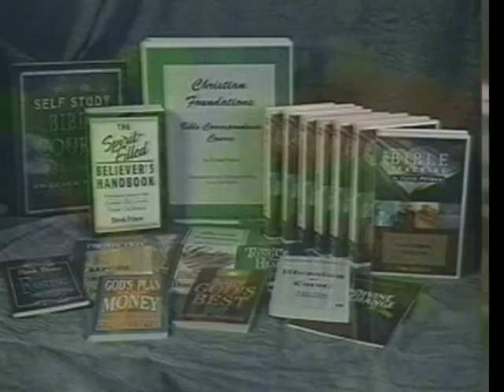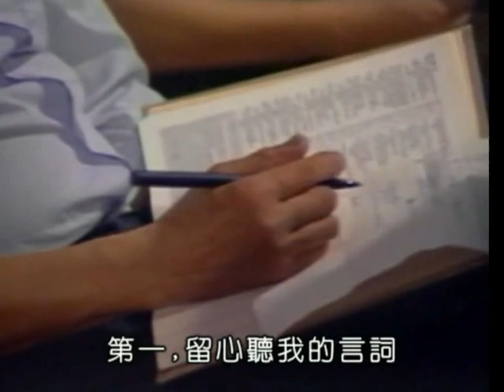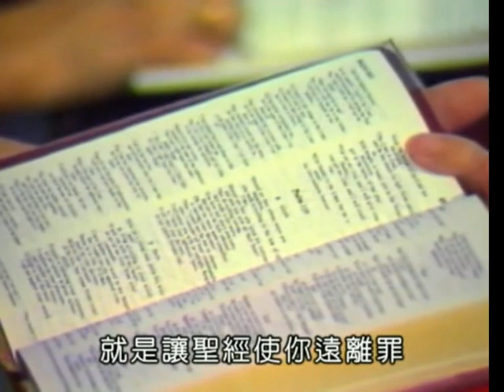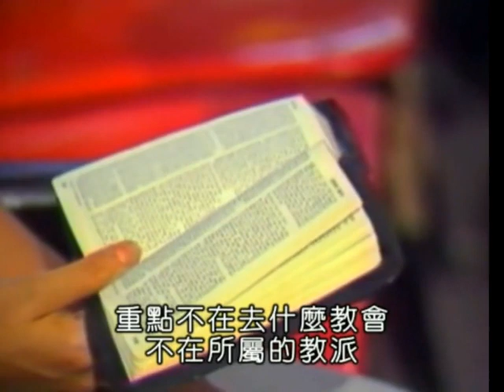Dubbing +Subtitles (配音+字幕）葉光明講道 進入神話語的屬天寶庫(2) GOD'S WORD, YOUR INEXHAUSTIBLE RESOURCE (B)